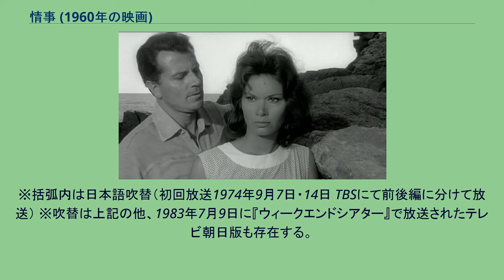情事 (1960年の映画)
ミケランジェロ・アントニオーニの監督映画
トニーノ・グエッラの脚本映画
『情事』（じょうじ、イタリア語: L'avventura, 「冒険」の意）は、1960年（昭和35年）製作・公開のイタリア・フランス合作映画。
ミケランジェロ・アントニオーニ監督、 ガブリエル・フェルゼッティ、モニカ・ヴィッティ主演。
外交官の娘アンナは、倦怠期の恋人サンドロ、親友クラウディアとともにヨットで地中海に出る。
立ち寄った小島で忽然と姿を消したアンナ。
残された二人は行方を捜す旅に出るが、しだいに親密さは増し、やましさを覚えながらも情事に耽る。
やがてアンナのことを口にしなくなった二人には、新しい恋が始まるかに見えたが。
のちに「愛の不毛」三部作と呼ばれることになる作品群の第一作。
公開当時、観客の期待を裏切る「腑に落ちない」結末で話題となり、行方不明のままのアンナに出頭を呼びかける新聞記事も出たという。
1960年のカンヌ国際映画祭で審査員賞 （新しい映画言語の探求に対する賞）を受賞している。
※括弧内は日本語吹替（初回放送1974年9月7日・14日 TBSにて前後編に分けて放送） ※吹替は上記の他、1983年7月9日に『ウィークエンドシアター』で放送されたテレビ朝日版も存在する。